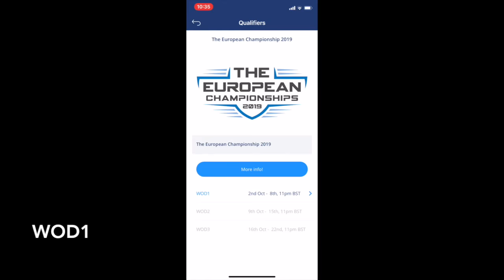Start The European Championship WOD1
1. Click the main button.
2. Qualifiers.
3. The European Championship 2019
4. WOD1
5. Continue
6. Start Workout.